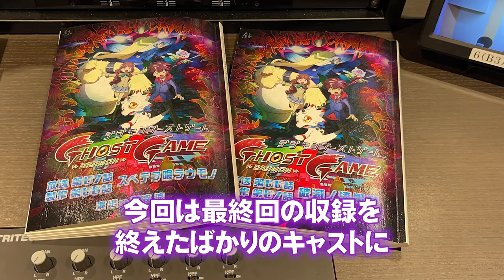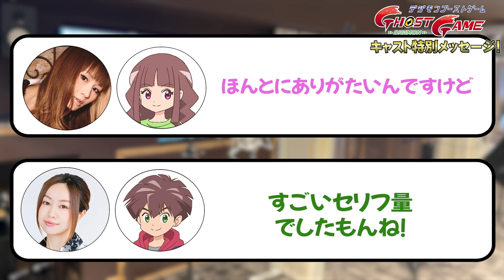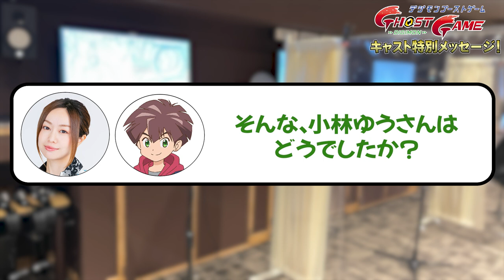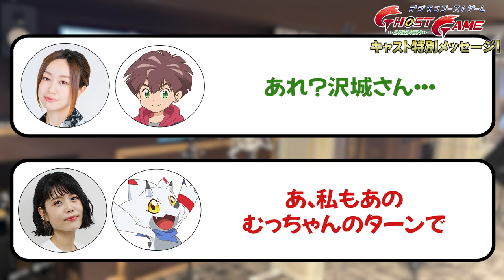【公式】最終回直前！豪華キャスト全員集合！ここでしか見られないスペシャルメッセージを大公開!!【デジモン】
「デジモンゴーストゲーム」の物語もいよいよクライマックス！
今回は最終回のアフレコを終えたばかりの、キャストのみなさんからメッセージをいただきました！
どんな話が飛び出すのかお楽しみに！
放送を見た感想もコメント欄で教えてね！

‹セレクションシリーズ›

【公式】敵か味方か!?グルスガンマモン登場シーン５選!!【デジモンゴーストゲーム】

「デジモンゴーストゲーム」
フジテレビほかにて毎週日曜朝9時放送中！
FOD TVerにて見逃し配信中！
※地域により放送時間・曜日が異なります。

無料のコンテンツが楽しめる！

© 本郷あきよし・フジテレビ・東映アニメーション